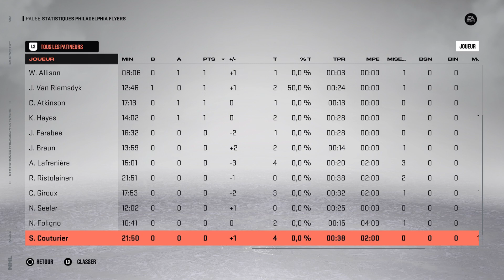BUF vs PHI